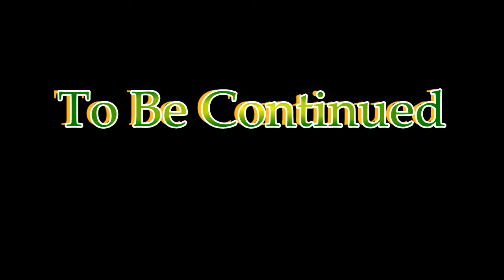Four Elements Trainer Gameplay #81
Four Elements Trainer Gameplay